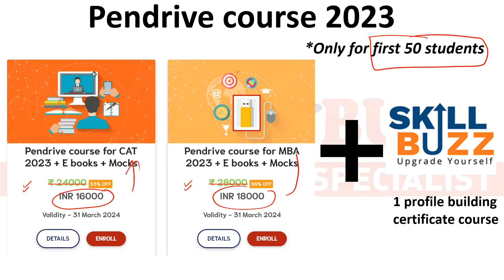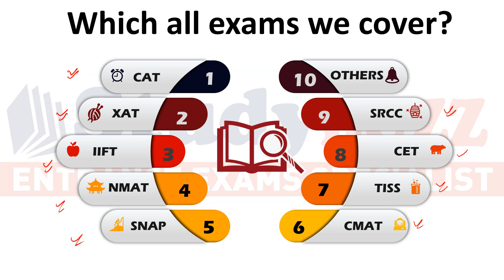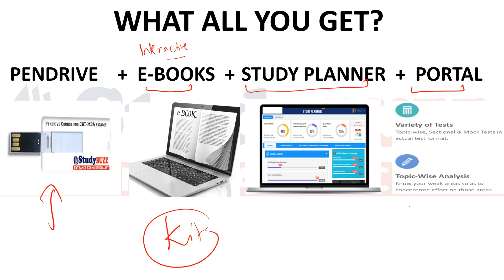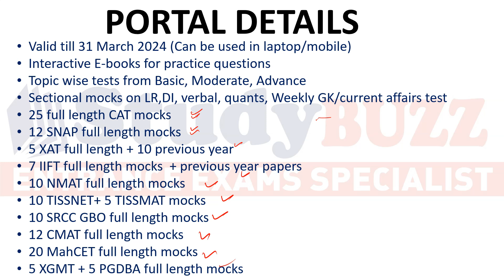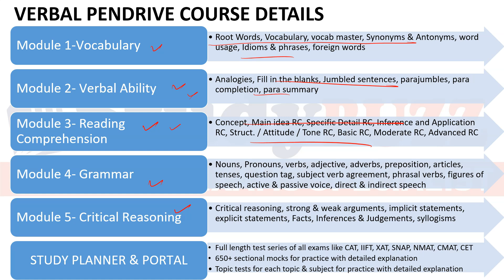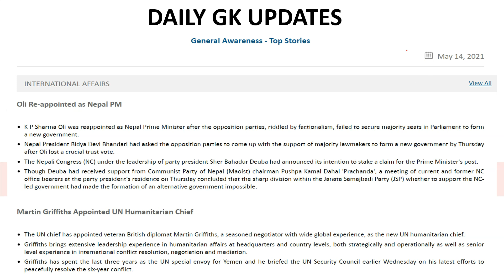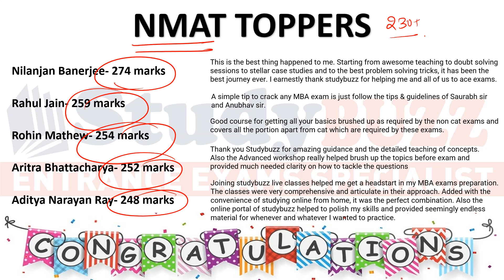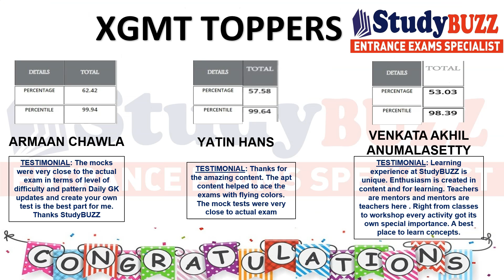Update for CAT-MBA 2023 aspirants: Pendrive courses for CAT-MBA 2023 are launched now! Check details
In our pendrive courses, we provide StudyBUZZ video lectures, E-books, doubt forum, mock test series & study planner.